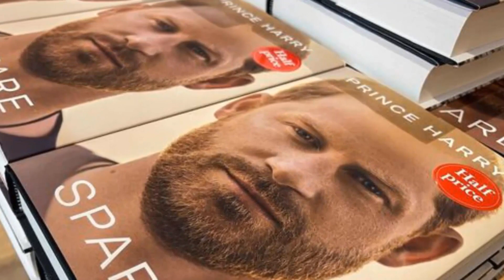OMG! TOTAL REJECTION! Catherine T0RE Harry and Meghan TO PIECES After Couple's Latest Decision!